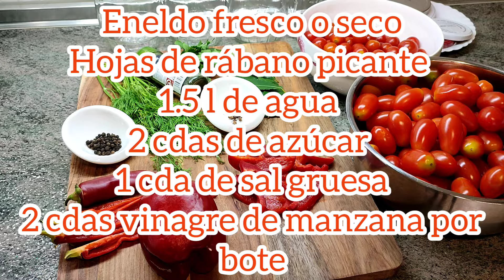COMO HACER TOMATES CHERRY EN CONSERVA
INGREDIENTES:
3 kg de tomate cherry
100 g de pimientos rojos
2 guindillas
1-2 hojas de laurel por cada bote
2 dientes de ajo por cada bote
6/7 granos de pimienta negra por cada bote
1 clavo de olor por cada bote
Eneldo fresco o seco un puñado para cada bote
Hojas de rábano negro picante (opcional) 1/2 hoja por cada bote
1,5 l de agua
2 cucharas soperas de azúcar
1 cuchara sopera rasa de sal gruesa
1 cuchara de vinagre de manzana por cada bote (antes de cerrar el bote)

Antes de rellenar los frascos con tomates cherry limpios, agregar en cada frasco o bote 1 clavo de olor, 6 granos de pimienta, eneldo, laurel, hojas de rábano (opcional), 2 dientes de ajo, tiras de pimiento rojo y trozo de guindilla. Llenar todos los botes con el agua hirviendo (aproximado 2 litros, si sobra un poco, la tiras). Tapar los botes con su tapa, pero sin cerrar de todo y dejar los sobre la mesa unos 30 minutos. Pasados 30 minutos colamos agua del cada bote en una olla, que todo el contenido se queda dentro del bote. Sera una cantidad aproximada del agua de 1 litro y medio y para esta cantidad de agua agregar 2 cucharas soperas de azúcar y 1 cuchara sopera de sal gruesa, agregar un chorro de agua, como 50 ml. Esta agua con sal y azúcar llevar a ebullición. Cuando hierve el agua rellenar de nuevo todos los botes, añadiendo en cada bote 1 cuchara de vinagre y cerrar cada bote con su tapa. Ahora ya los cerramos bien, damos la vuelta de cada bote, los tapamos con mantas y los dejamos hasta que se enfrían por completo. Los guardas en un lugar fresco, sin luz directa, estarán listos para comer el 1 mes y medio. Los puedes guardar en lugar fresco durante 1-2 años.

¿Te gusta preparar recetas caseras deliciosas y sorprender a tus invitados?

receta de tomates cherry en conserva
como conservar tomates cherry en conserva
como preparar tomates cherry en conserva
tomates cherry en conserva al natural
tomates cherry enteros en conserva
консервированные помидоры рецепт
консервированные помидоры в банке
сколько хранятся консервированные помидоры
сладкие консервированные помидоры
canned cherry tomatoes
консервированные помидоры черри
Kirschtomaten aus der Dose
tomates cerises en conserve
pomodorini in scatola